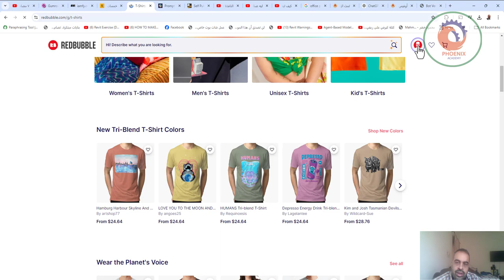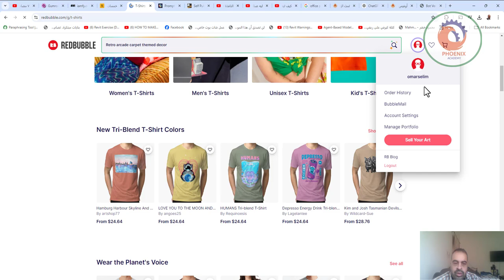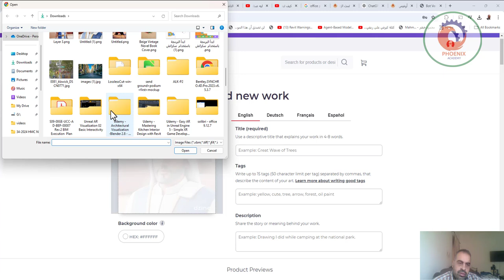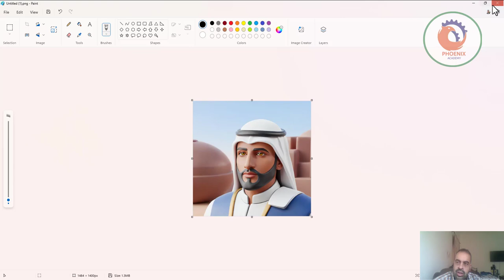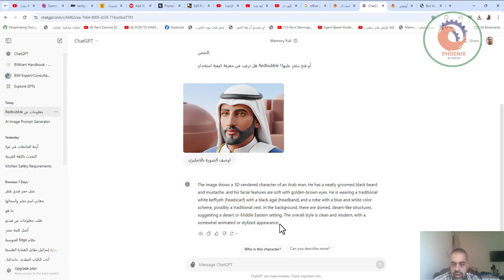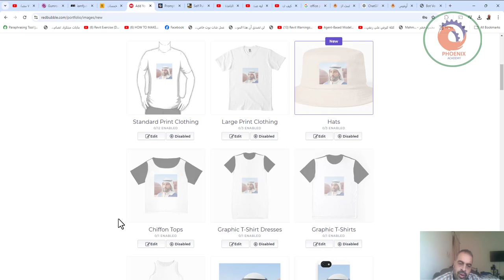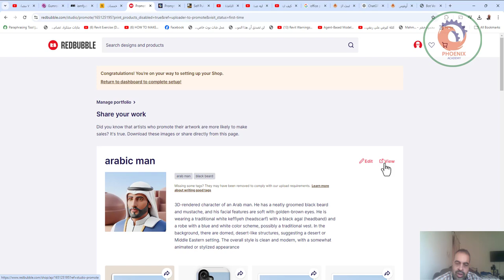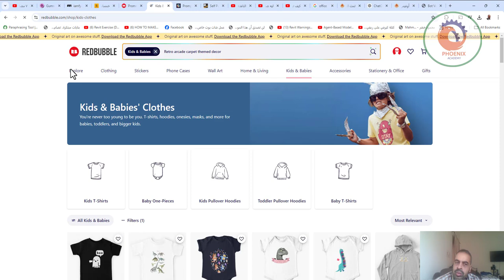redbubble الربح من الصور المنشئة بالذكاء الاصطناعي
❤️ روابط التواصل
✅ انستجرام